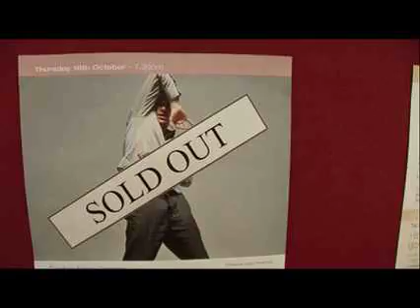2008/09 Season Repertory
Candoco Dance Company Promo Video 2008/09 Season with works by choreographers Hofesh Shechter & Nigel Charnock. Includes behind the scenes footage, interviews with the choreographers, Artistic Directors and dancers, audience comments and more...